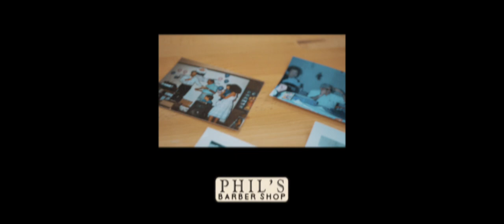Phils Barber Shop Commercial-Long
508 Main St, Cañon City, CO 81212

Heritage is History.